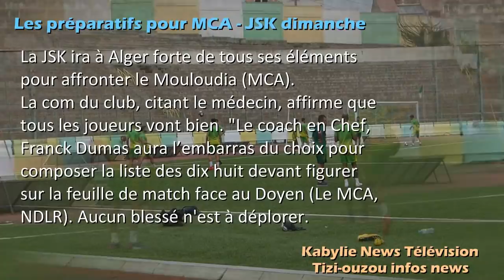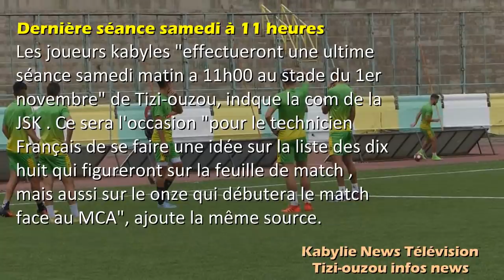JSK - Tout sur les préparatifs kabyles pour la rencontre dimanche contre le MCA (à huis clos)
- Les joueurs de la JSK tous en forme - La JSK ira à Alger forte de tous ses éléments pour affronter le Mouloudia (MCA). La com du club, citant le médecin, affirme que tous les joueurs vont bien. "Le coach en Chef, Franck Dumas aura l’embarras du choix pour composer la liste des dix huit devant figurer sur la feuille de match face au Doyen (Le MCA, NDLR). Aucun blessé n'est à déplorer.
- Le milieu Boukhenchouche "un cas" qui poserait problème - La situation du milieu de terrain Salim  Boukhenchouche commencerait à poser problème. Et pour cause il est signalé absent aux entraînements jeudi et vendredi matin. Il a justifié son absence par "une douleur au dos'', selon la com du club qui promet de revenir sur "ce cas".
- Départ de Tizi-ouzou sur Alger à 16 heures - Le départ des joueurs de la JSK pour Alger en prévision de la rencontre avec le MCA dimanche est fixé pour samedi à16h00. Ils seront hébérgés "dans un établissement de la banlieue d’Alger", a-t-on indiqué sans préciser davantage le nom de l'endroit. La rencontre à huis clos face au Mouloudia d’Alger est prévue à 17h00 au stade Omar Hamadi de Bologhine .
- Ultime séance à 11 heures à Tizi-ouzou - Les joueurs kabyles "effectueront une ultime séance samedi matin a 11h00 au stade du 1er novembre" de Tizi-ouzou, indque la com de la JSK . Ce sera l'occasion "pour le technicien Français de se faire une idée sur la liste des dix huit qui figureront sur la feuille de match , mais aussi sur le onze qui débutera le match face au MCA", ajoute la même source.
- L'arbitre international Necib pour MCA - JSK : C'est l'arbitre international Redouane Necib  qui dirigera dimanche dimanche 16 septembre au stade Omar Hamadi de Bologhine la rencontre du MCA-JSK à 17 heures. La Commission fédérale d’arbitrage a désigné Boulefelfel et Meghlout pour l'assister et le 4ème arbitre est Sakhraoui. Le match se jouera à huis closmais nous espérons qu'une radio kabyle au moins le couvre.
- Le bureau du CSA remercie la SSPA JSK - Le bureau du CSA JSK a adressé au président de la SSPA JSK Cherif Mellal jeudi ses ses remerciements "pour l'aide financière qui lui a été octroyée par la SSPA" JSK dans le but de la relance des activités des différentes sections. La com de la JSK qui a fait état de cette information n'a pas précisé le montant. Certains organes de la presse sportive parlent de 700 millions de centimes.
Nassim Daoudi opéré et transféré chez luià Ain Defla  - Nassim Daoudi de l'équipe réserve, qui a été opéré en urgence au CHU de Tizi-ouzou après une blessure au niveau de la jambe droite, lors du match face au PAC a quitté  jeudi l'hôpital et transporté chez lui dans sa ville natale à Ain Defla "à bord d'une ambulance affrété par le club", a indiqué la com de la JSK en précisé que les dirigeants du club à leur tête le président Cherif Mellal, lui avaient rendu visite.